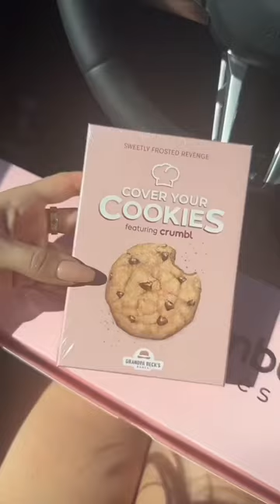Crumbl Cookies Review! (Cinnamon Roll, Cookie Butter, Chocolate PB Oreo, Strawberry Cheesecake)